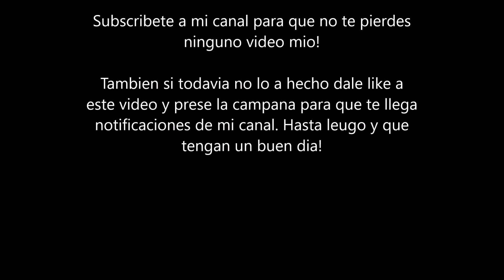como hacer una jardinera redonda muy facil y muy economica Hazlo tu mismo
con este video aprenderemos como hacer una jardinera redondonda facil y rapido y muy economica